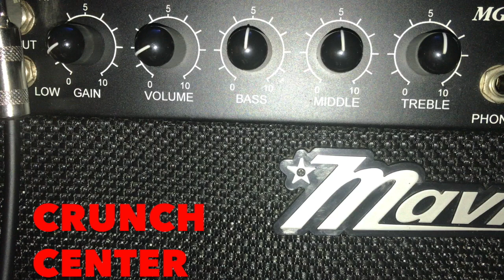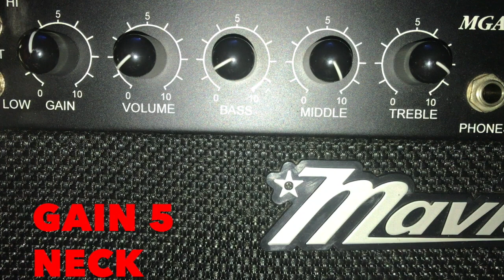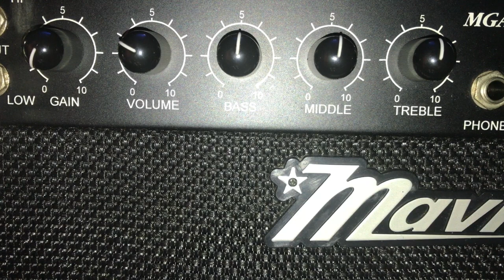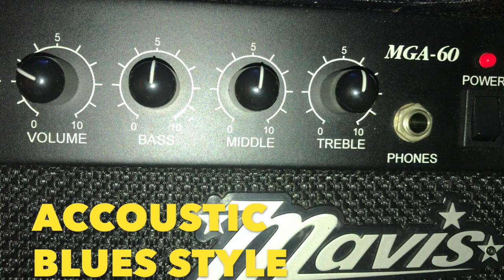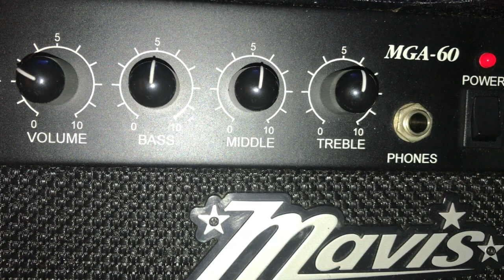Mavis MGA60 メルカリ